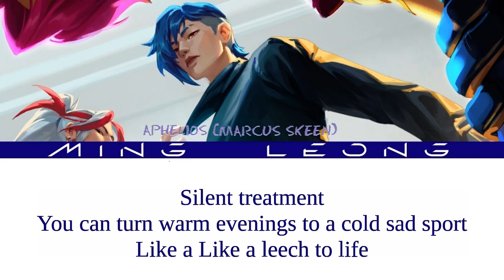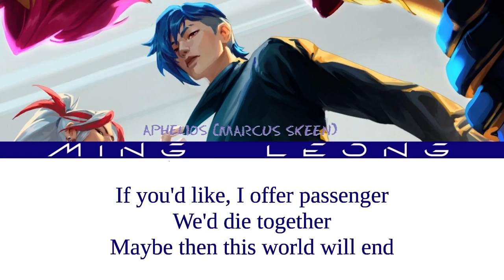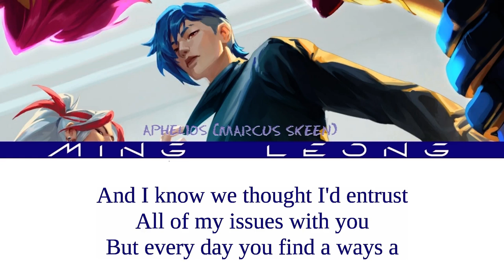HEARTSTEEL Aphelios - Leech ft. Marcus Skeen (Lyrics)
Official song by @marcusbskeen and @ApheliosMusicChannel